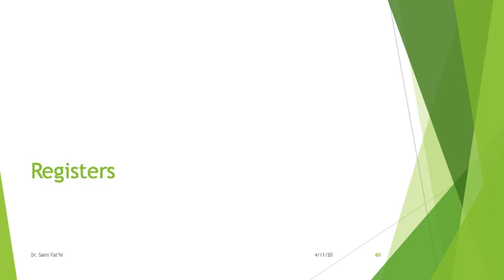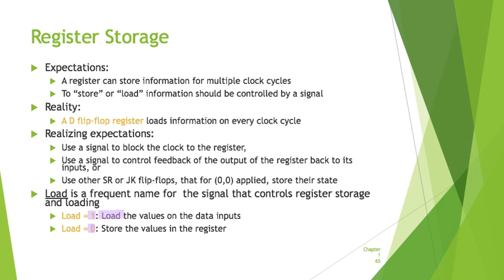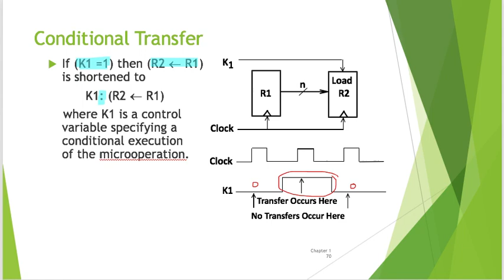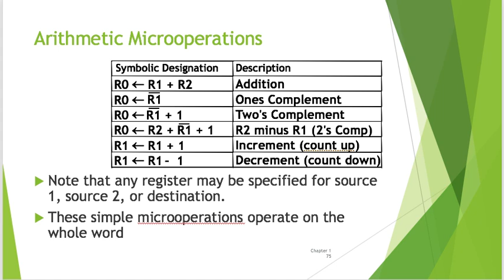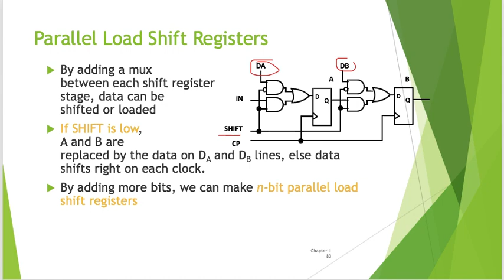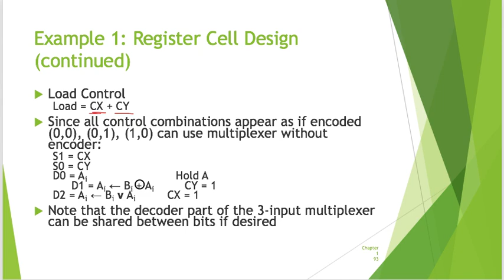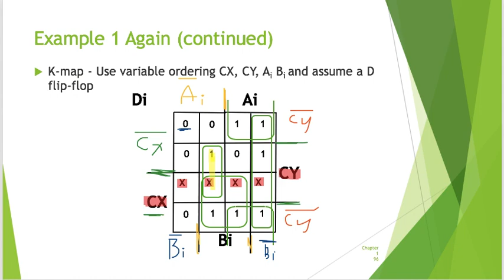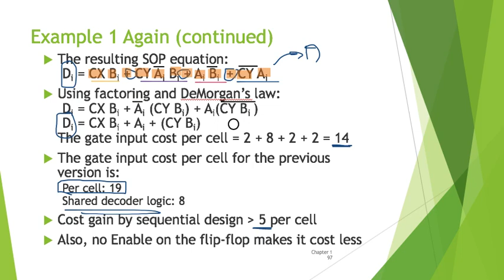Registers | Logic Design